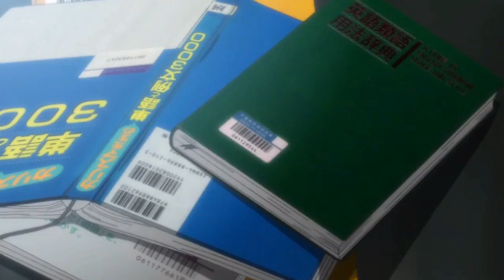รังเกียจกันไหม - Yahari「AMV」NightCore